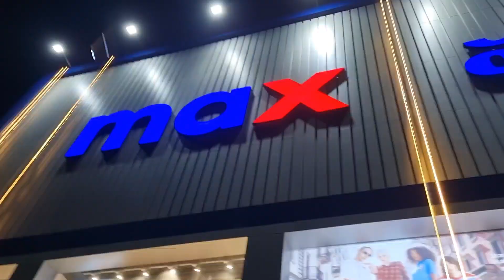vlog మహి కోసం షాపింగ్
మహి కోసం షాపింగ్